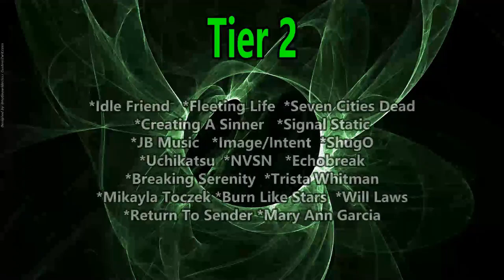Metallik - Meep Meep ( Reaction / Review ) EDM FROM CALIFORNIA